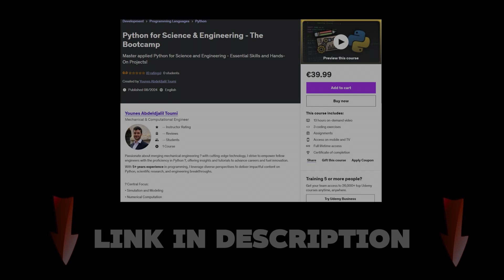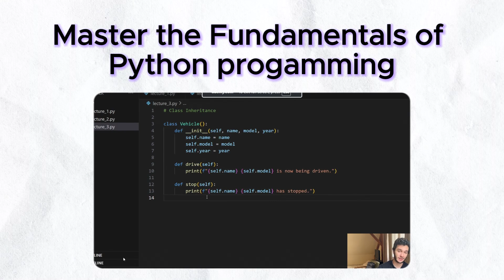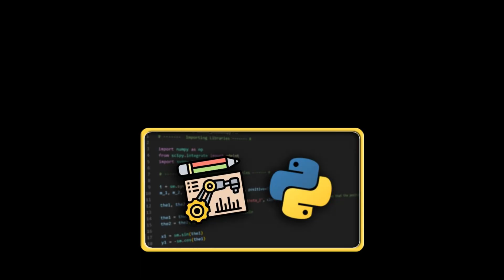I made a course! Python for Science and Engineering - The Bootcamp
I'm thrilled to announce the launch of my brand-new course on udemy : Python for Science and Engineering - The Bootcamp 🎉

This course offers a structured and concise learning journey, equipping you
with practical python skills specifically tailored for science and engineering applications.

• Master the essential libraries: numpy , sympy, and matplotlib
• Understand the fundamentals of Python programming
• Learn how to model, solve, and simulate differential equations

• Know anyone who will benefit from this course?
I invite you to share it! I'd be very grateful for it 👏